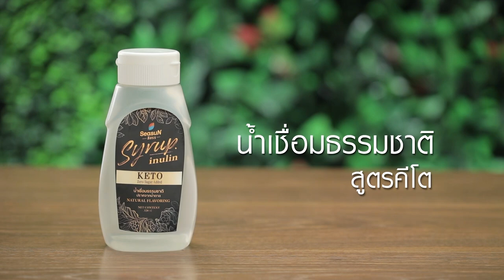กุ้งอบเส้นแก้คีโต ทำง่ายๆ สไตล์ อ.ยิ่งศักดิ์